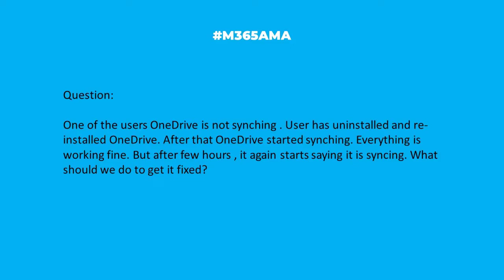M365AMA Why is my OneDrive sync failing?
In this episode, the M365AMA panel discusses the following community question

“One of the users' OneDrive is not syncing. User has uninstalled and re-installed OneDrive. After that, OneDrive started syncing. Everything is working fine. But after few hours , it again starts saying it is not syncing. What should we do to get it fixed?"